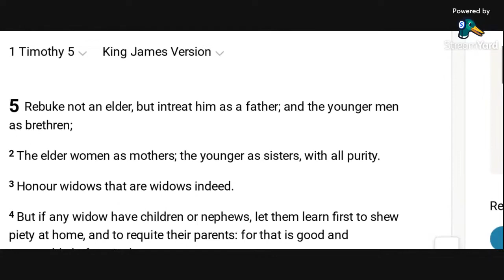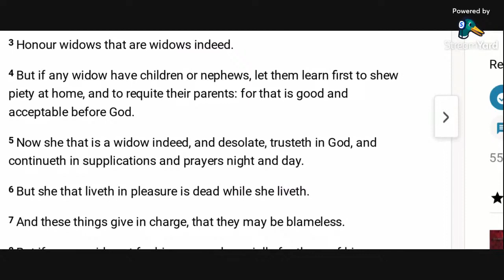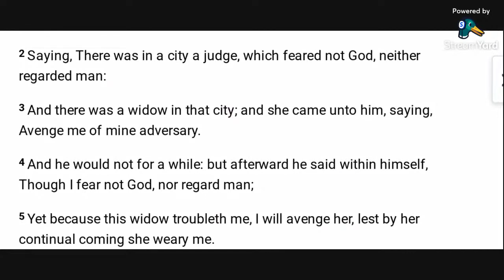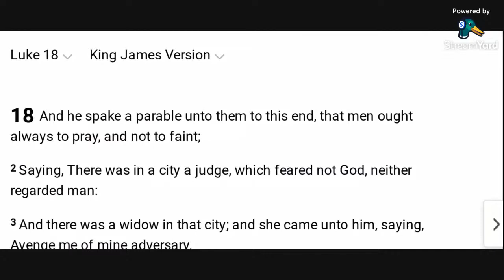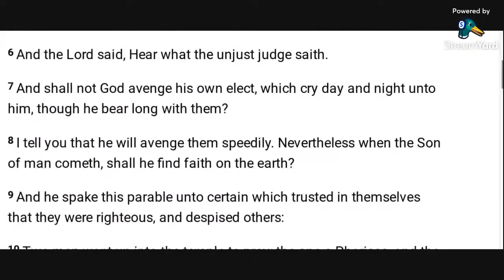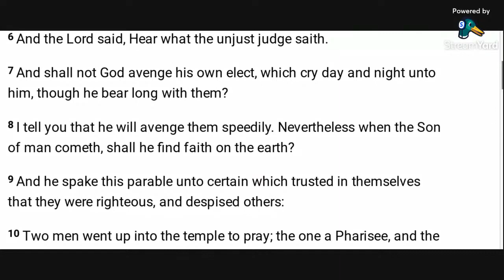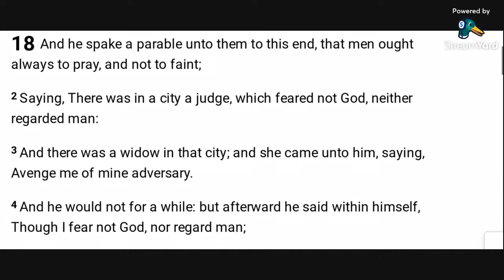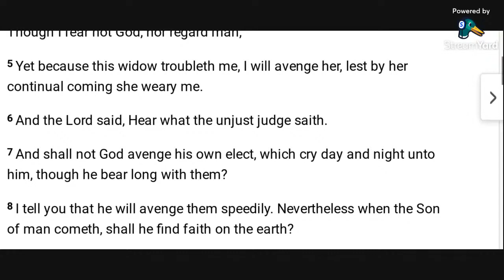Luke 18:7 / Romans 15:3 - Jesus beareth long with you in your affliction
We examine the Lord's promise to rescue us out of tribulations and further discuss how He Himself endures alongside ourselves.  Consequently, saints must remember not to murmur against the Lord (as many came to realize in the desert after being delivered out of Egypt).  Rather, we must be encouraged in the hope that our Deliverer's coming draws near.

Allelu-YAH. Amen.

Errata:
At 2:46, 3:05: 1 Cor. 6 not 5
At 15:45: turning the tables ''on'' the Lord not ''of''
At 23:23: ''verse'' not ''chapter''
At 31:57: ''instructed'' (glitch)
37:36: ''reward'' not ''confidence''
I apologize.

And in those days, when the number of the disciples was multiplied, there arose a murmuring of the Grecians against the Hebrews, because their widows were neglected in the daily ministration

ROMANS 13:1-5, 14:4-5 KJV
13:1 Let every soul be subject unto the higher powers. For there is no power but of God: the powers that be are ordained of God.
13:2 Whosoever therefore resisteth the power, resisteth the ordinance of God: and they that resist shall receive to themselves damnation.
13:3 For rulers are not a terror to good works, but to the evil. Wilt thou then not be afraid of the power? do that which is good, and thou shalt have praise of the same:
14:4 For he is the minister of God to thee for good. But if thou do that which is evil, be afraid; for he beareth not the sword in vain: for he is the minister of God, a revenger to execute wrath upon him that doeth evil.
14:5 Wherefore ye must needs be subject, not only for wrath, but also for conscience sa

When they have a matter, they come unto me; and I judge between one and another, and I do make them know the statutes of God, and his laws

1 CORINTHIANS 5:12, 6:6-7 KJV
5:12 For what have I to do to judge them also that are without? do not ye judge them that are within?
6: 6 But brother goeth to law with brother, and that before the unbelievers.
6:7 Now therefore there is utterly a fault among you, because ye go to law one with another. Why do ye not rather take wrong? why do ye not rather suffer yourselves to be defrauded?

HABAKKUK 1:2-4, 2:2-4 KJV
1:2 O Lord, how long shall I cry, and thou wilt not hear! even cry out unto thee of violence, and thou wilt not save!
1:3 Why dost thou shew me iniquity, and cause me to behold grievance? for spoiling and violence are before me: and there are that raise up strife and contention.
1:4 Therefore the law is slacked, and judgment doth never go forth: for the wicked doth compass about the righteous; therefore wrong judgment proceedeth.
2:2 And the Lord answered me, and said, Write the vision, and make it plain upon tables, that he may run that readeth it.
2:3 For the vision is yet for an appointed time, but at the end it shall speak, and not lie: though it tarry, wait for it; because it will surely come, it will not tarry. (Eccl. 8:11)
2:4 Behold, his soul which is lifted up is not upright in him: but the just shall live by his faith

JEREMIAH 12:1,17:5 KJV
12:1 Righteous art thou, O Lord, when I plead with thee: yet let me talk with thee of thy judgments: Wherefore doth the way of the wicked prosper? wherefore are all they happy that deal very treacherously?
17:5 Thus saith the Lord; Cursed be the man that trusteth in man, and maketh flesh his arm, and whose heart departeth from the Lord

OBADIAH 2-4 KJV
2 Behold, I have made thee small among the heathen: thou art greatly despised.
3 The pride of thine heart hath deceived thee, thou that dwellest in the clefts of the rock, whose habitation is high; that saith in his heart, Who shall bring me down to the ground?
4 Though thou exalt thyself as the eagle, and though thou set thy nest among the stars, thence will I bring thee down, saith the Lord

15 This wisdom descendeth not from above, but is earthly, sensual, devilish.
16 For where envying and strife is, there is confusion and every evil work
17 But the wisdom that is from above is first pure, then peaceable, gentle, and easy to be intreated, full of mercy and good fruits, without partiality, and without hypocrisy

MICAH 3:11 KJV
The heads thereof judge for reward, and the priests thereof teach for hire, and the prophets thereof divine for money: yet will they lean upon the Lord, and say, Is not the Lord among us? none evil can come upon us

And they said unto Moses, Because there were no graves in Egypt, hast thou taken us away to die in the wilderness? wherefore hast thou dealt thus with us, to carry us forth out of Egypt?

JUDE 5
I will therefore put you in remembrance, though ye once knew this, how that the Lord, having saved the people out of the land of Egypt, afterward destroyed them that believed not

HEBREWS 1:1, 3:19 KJV
1:1 Now faith is the substance of things hoped for, the evidence of things not seen.
3:19 So we see that they could not enter in because of unbelief